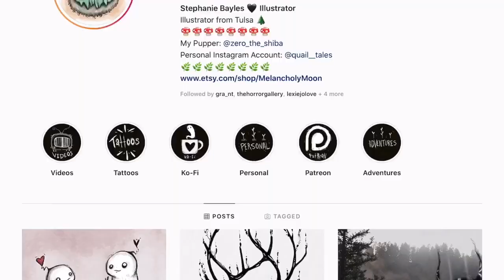Painting Starbucks Cups-Valentines Giveaway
How to enter:
2.Comment your favorite coffee or tea drink below
Can enter from February 14-15
Winner announced Sunday feb. 17